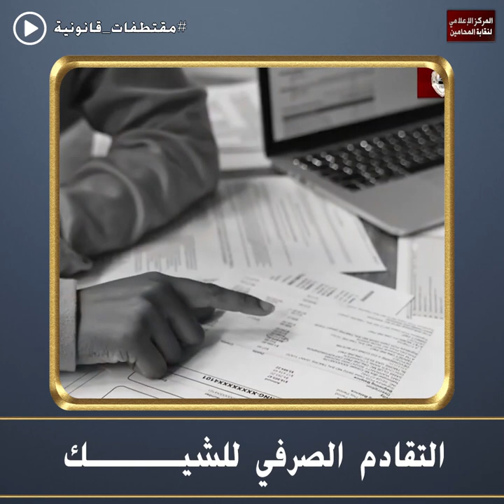التقادم الصرفي للشيك